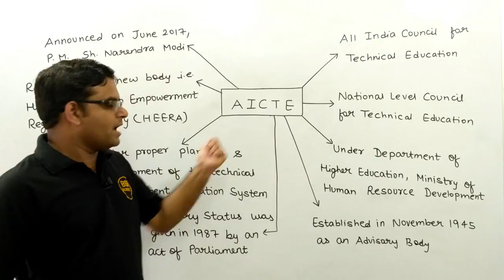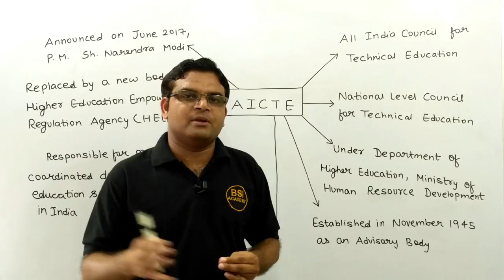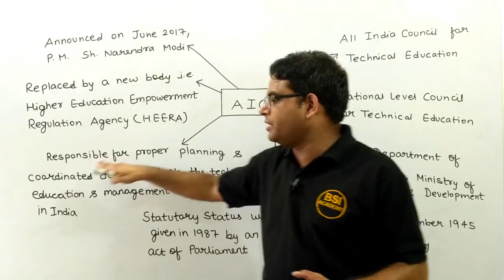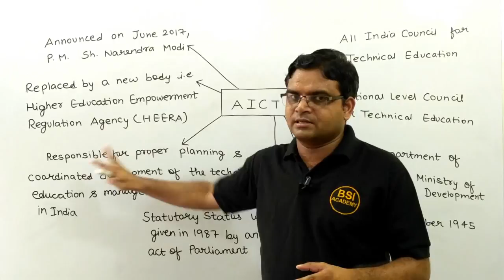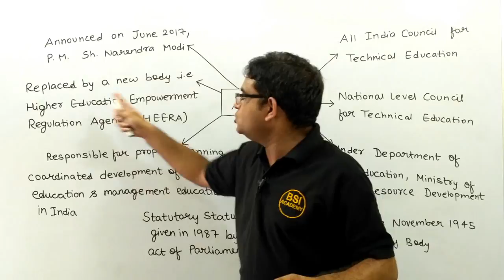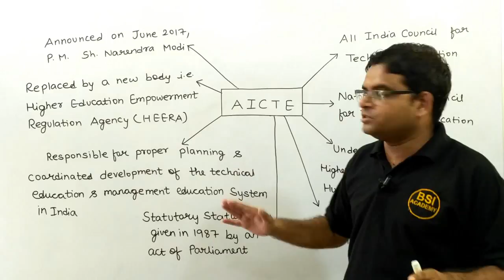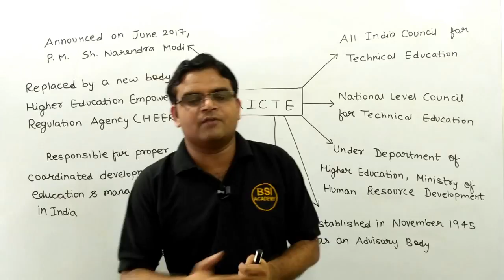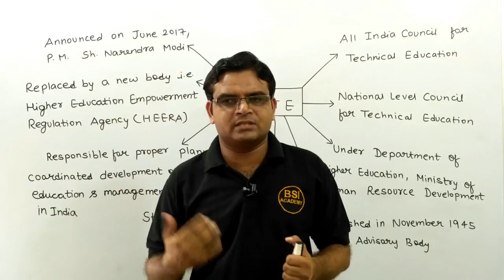All India Council for Technical Education (AICTE) in Hindi | Higher Education System UGC NET Paper 1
☐ Liked?